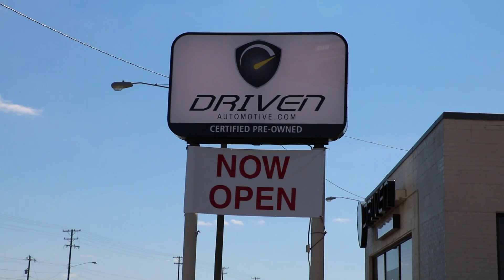Retail Signs Charlotte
Retail Sign Manufacturer, Design and Installation in Charlotte.  Drive on Independence Blvd is a great example of a Retail Sign Build.